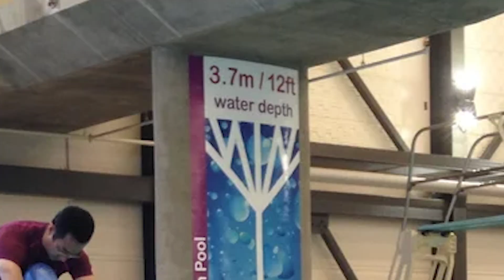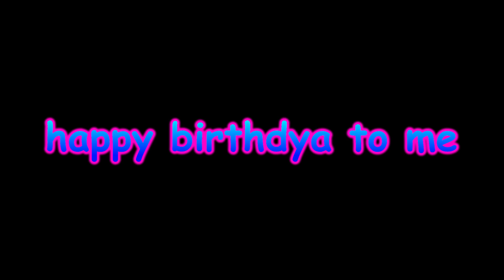ITS MY BIRTHDAY!! | arrowtheguy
ha[[y brithday to me!!

i own no sound effects or music, the music used in this video belongs to nintendo.